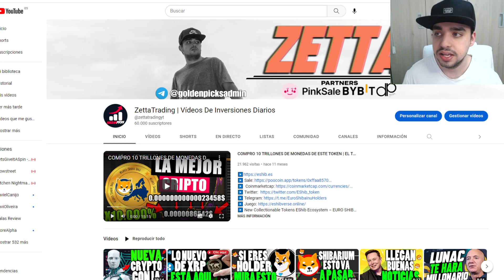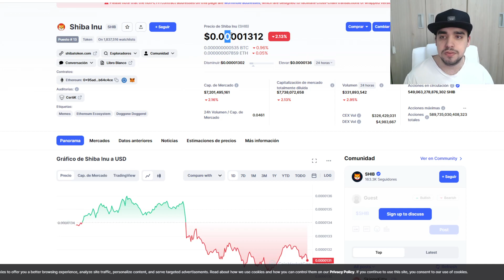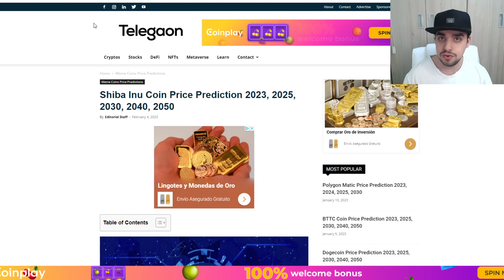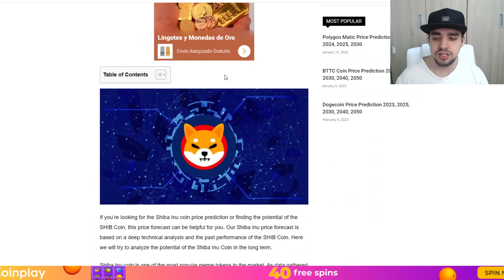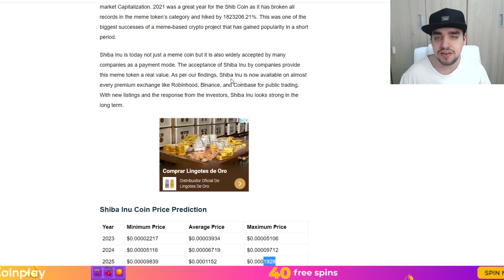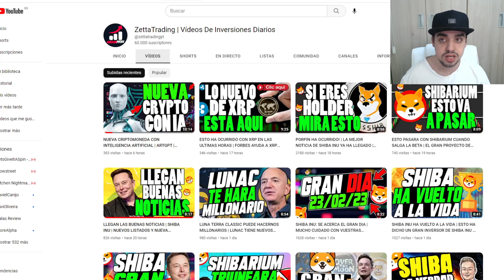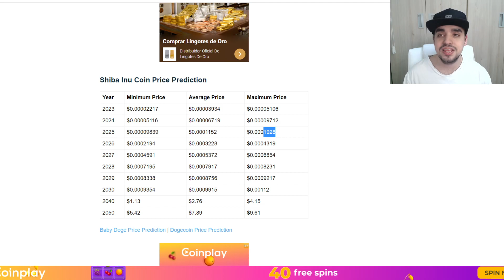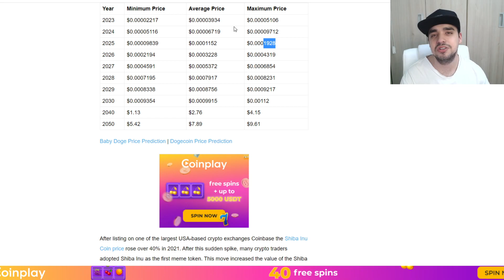SHIBA INU PODRIA SUBIR A 1 DOLAR EN EL FUTURO ¿? | LA GRAN VERDAD DE LA CRIPTOMONEDA SHIBA INU